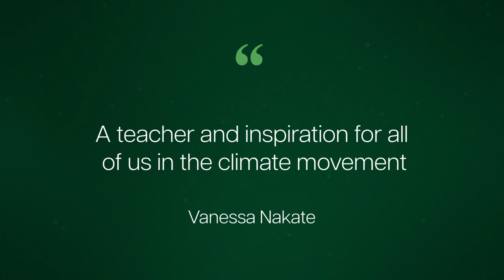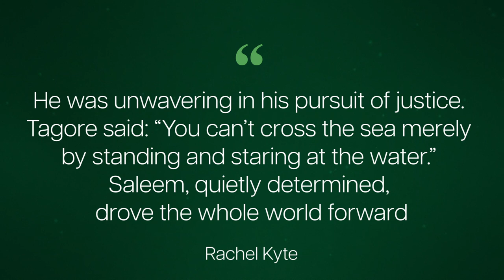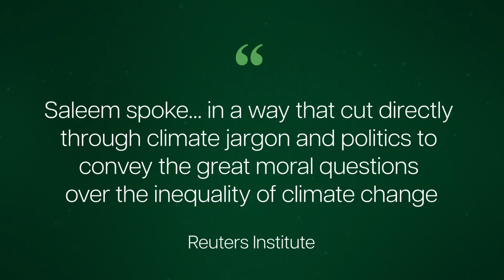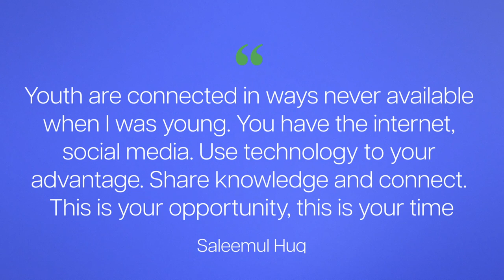A tribute to Saleemul Huq: D&C Days 2023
This short film pays tribute to professor Saleemul Huq, an environmental and climate change giant who died on 28 October 2023.

Director of the International Centre for Climate Change and Development (ICCCAD) and a senior associate of the International Institute for Environment and Development (IIED), Huq was the founder  of Development and Climate Days (D&C Days), the 2023 event of which took place during the 28th UN climate change conference (COP28) in December 2023.

The video includes footage from previous events and interviews, along with quotes from key figures in the global work to take climate action.

Huq was awarded an OBE by the Queen in the 2022 New Year's Honours List for his services to combating international climate change. The honour was awarded in recognition of his work to build climate expertise in Bangladesh, the UK and across the world.

Footage credits: 0.23 - Nice and Serious; 1.57 - Getty for ITN News.
Photo credit: 3.34 - copyright CARE Bangladesh.